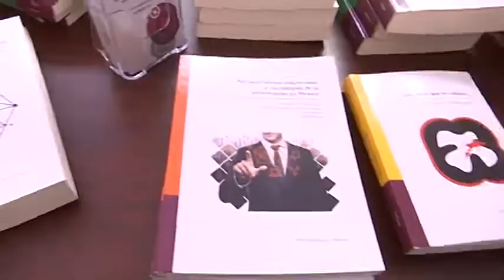Se inauguró la Feria del Libro Coltlax 2022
En el evento participan 18 dependencias de gobierno e instituciones educativas con la finalidad de fomentar la lectura y presentar las ediciones de las y los investigadores en la entidad.